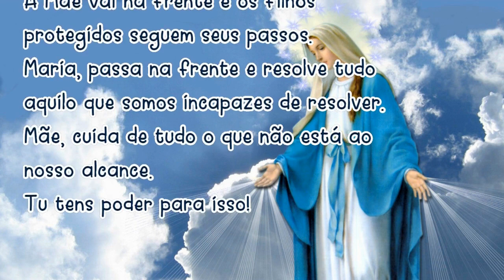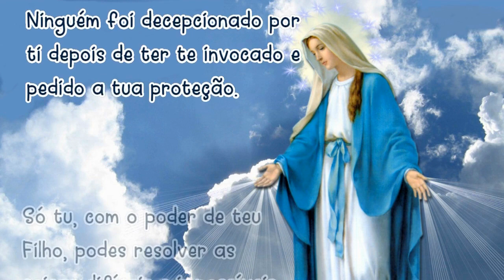03/11/2021 ORAÇÃO MARIA PASSA na FRENTE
Amém!

📢  EVANGELIZE CONOSCO!